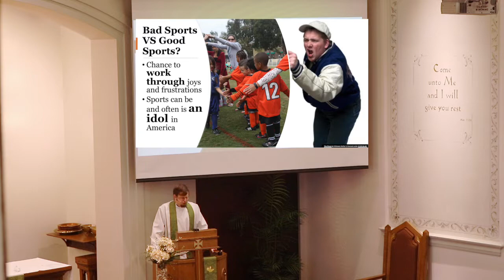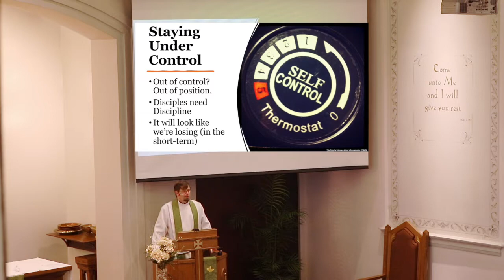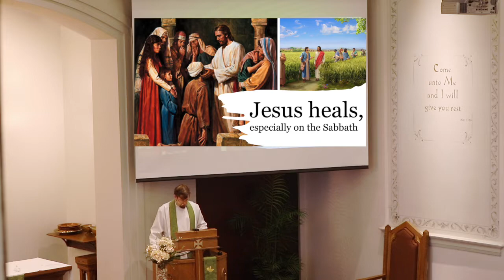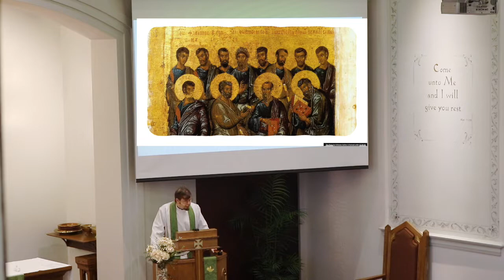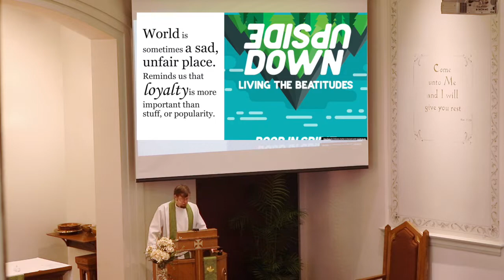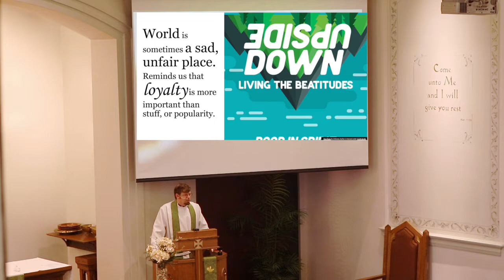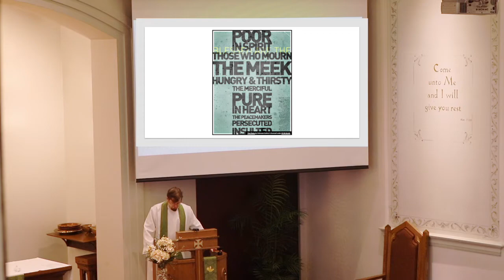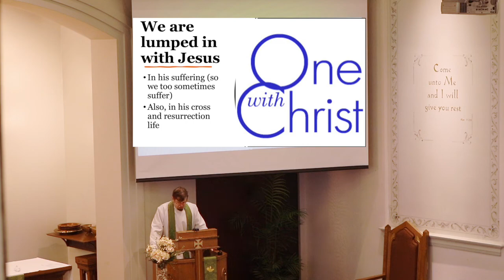Sermon | "Beaten But Blessed"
On February 13, 2022, Pastor Greg Enterline focuses on the sermon on the plain in his sermon entitled "Beaten But Blessed."

"And he lifted up his eyes on his disciples, and said: 'Blessed are you who are poor, for yours is the kingdom of God. 'Blessed are you who are hungry now, for you shall be satisfied.'Blessed are you who weep now, for you shall laugh. 'Blessed are you when people hate you and when they exclude you and revile you and spurn your name as evil, on account of the Son of Man! Rejoice in that day, and leap for joy, for behold, your reward is great in heaven; for so their fathers did to the prophets." (Luke 6:20-23)

Who Dey!!!